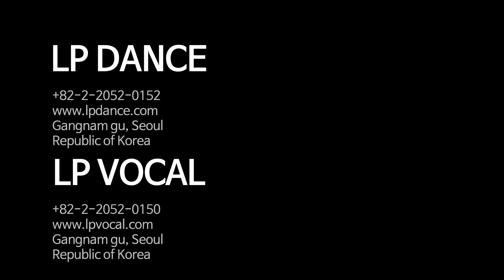WM Ent. Audition / LP DANCE / LP댄스&보컬 오디션현장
LP댄스&보컬에서 2/2(금)에 진행한  WM 엔터테인먼트(WM Ent.) 비공개 내방오디션 현장입니다.

★학원생대상 기획사 내방오디션 매월 진행! LP 오디션반 모집 중~